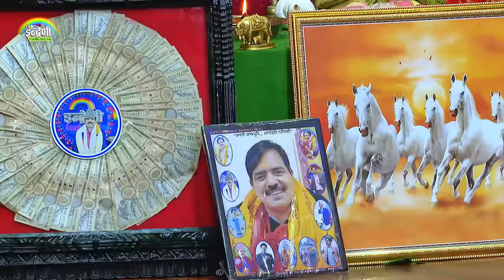कृष्ण कंडेलको जन्मदिनमा छत्र शाही र बिपना सिंह बिच कडा दोहोरी, काजल जोशी बिचमा आएपछि भयो लफडा ।